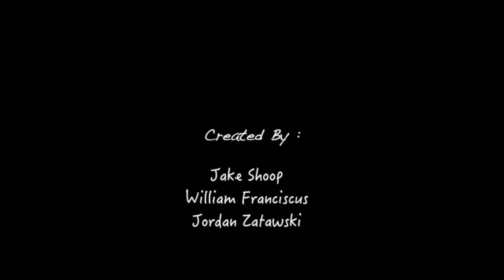Friday, March 23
This video is about Friday, March 23